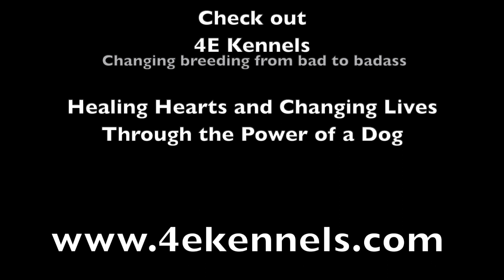Ada and Anne 1st snow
This is not an R/C Submarine video. It is a personal furry family moment. Our two puppies got to see snow for the first time. The breeder (4E Kennels), is where we got these two from, does an amazing job of preparing these puppies for service or as a companion.